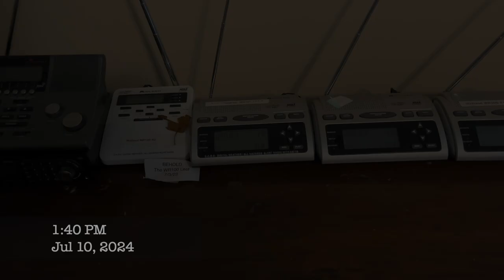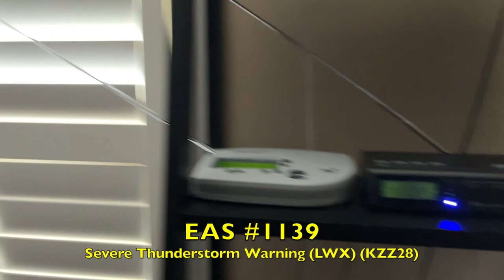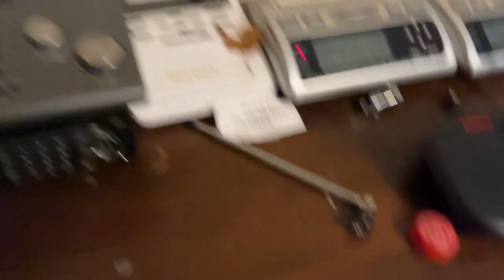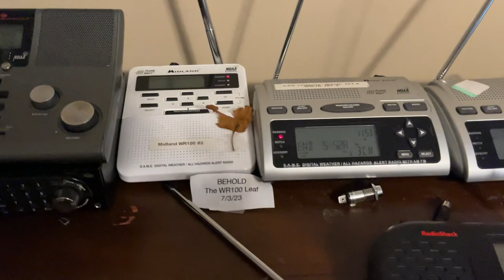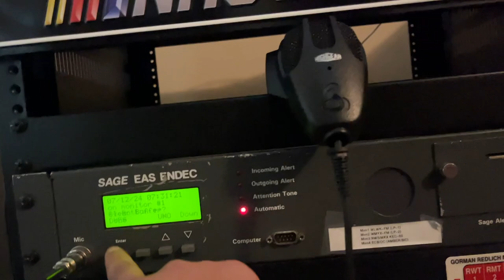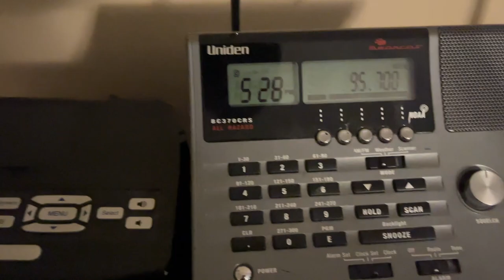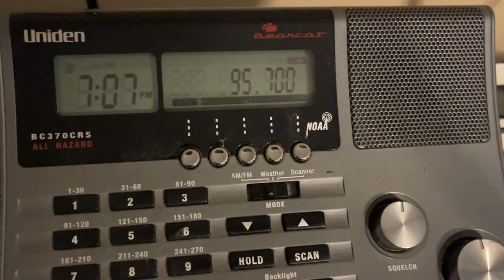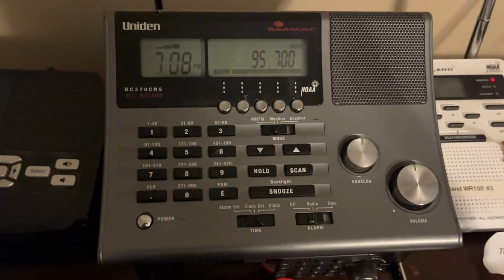Alerts from 7/10/24 - 7/12/24 (EAS #1138 - 1143)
Nothing much